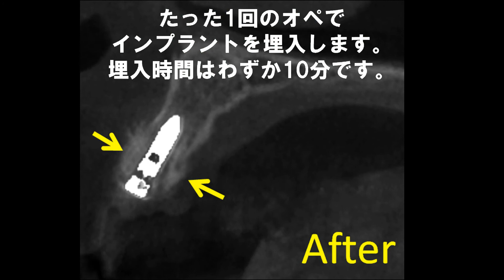【落語】転失気3/5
世界の皆様に歯科医ではありますが、日本の良さを知っていただきたいという思いの元に、まだまだ、お見苦しいとは思いますが、私の落語を楽しんで頂けたら幸いでございます。

今回の落語は転失気です。